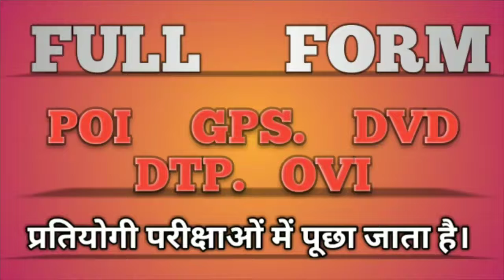full form poi || full form gps || full form dvd || full form dtp || full form dvi